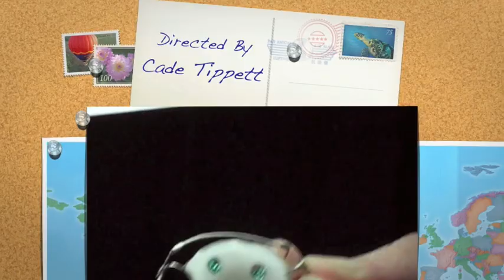Polka Dot Retainer video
This is how i make polka dot retainers from designs made on RetainerDesigner.com. The patient asked for a white retainer with blue sparkle polka dots.